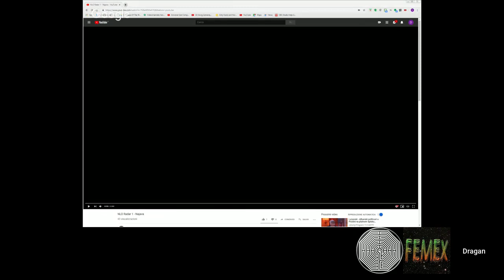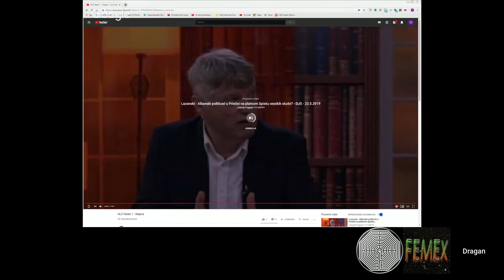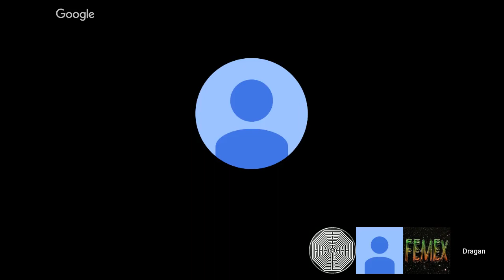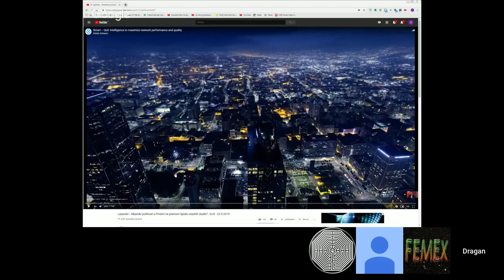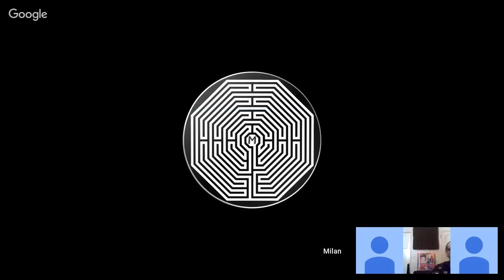NLO RADAR BETA (MIRROR)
Ovo je "Test Hangout", obzirom na promjenu ekipe i imena dosadašnjeg "Hangouta", zamišljen kao retrospektiva tema o kojima se do sad pričalo na YTB Platformi.

Ovaj Hangout ima za cilj otvoreno progovoriti o "NLO" iliti "Aeronautičkim Neidentificiranim Fenomenima" / "Objektima" koji se dešavaju iznad naših glava širom svijeta, pa čak vrlo često i na ovim našim prostorima.
Također želimo govoriti i o drugim parapsihološkim fenomenima za koje se još uvijek u službenoj znanosti ne znaju njihovi uzroci kao što su to npr. "Čudno i Neobjašnjivo Nestajanje Ljudi", "Čudni Zvukovi", "Snovi", "Telepatija", "Osjećanja Ljudi Vezana Uz Buduća Događanja", "Već Viđeno", "Klinička Smrt", "Duhovi" i sl.
Mnogi se boje izaći u javnost sa svojim iskustvima, ali ko zna, možda je baš "NLO Radar" pravo mjesto za Vas...???!!! :-)